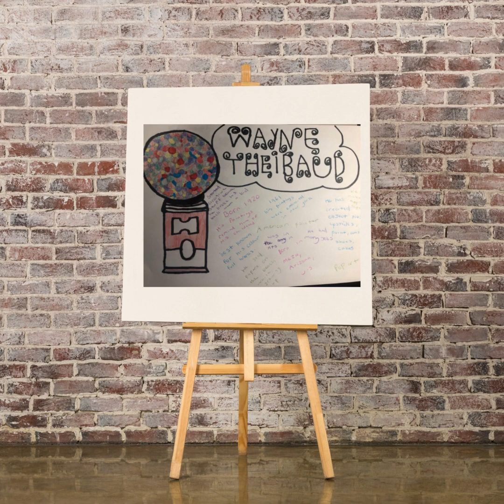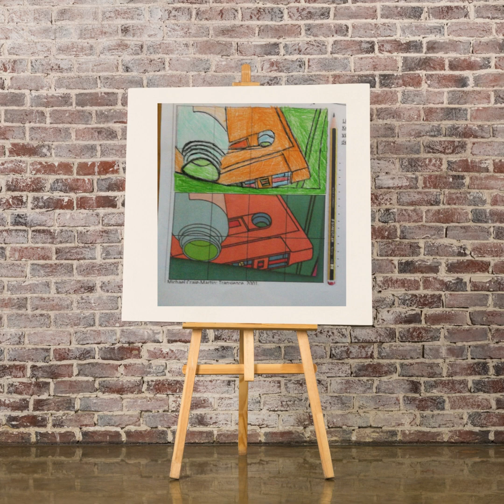Artwork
Student artwork gallery